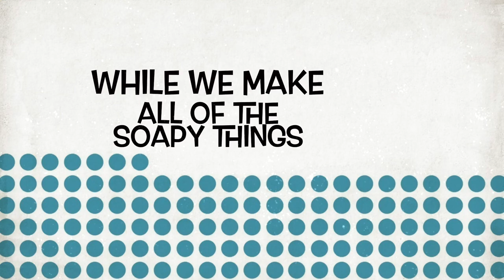Actually, it’s MISS Chanandler Bong | Friends | Day 69/365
Today it's The Soaprentice's turn to do the thing, and she's making Chandler. Scented with cherry, because obvs. Not available yet - you know the drill!